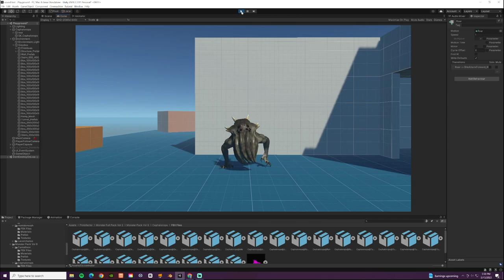Animation Test Unity